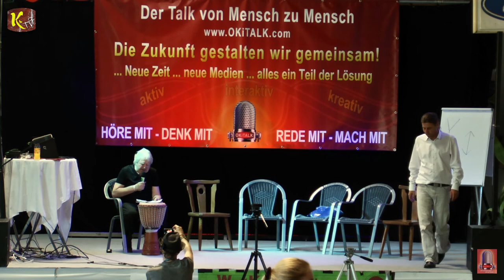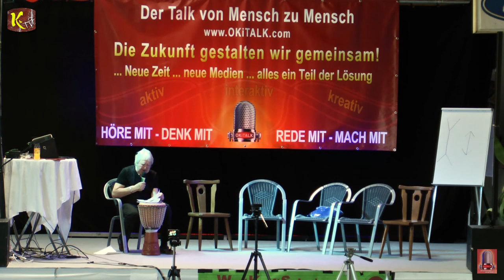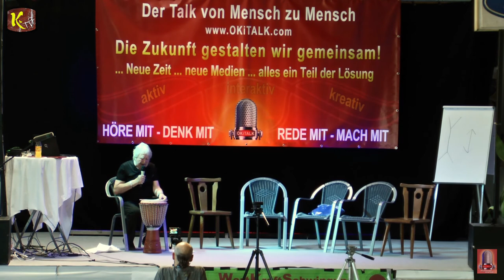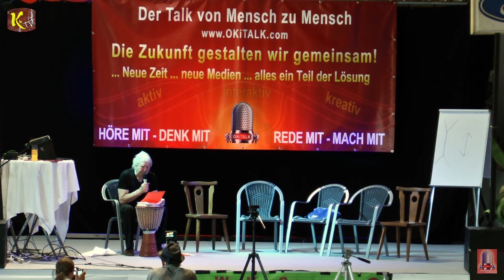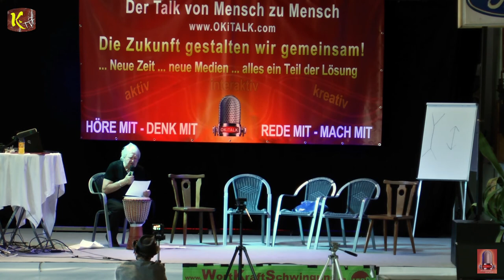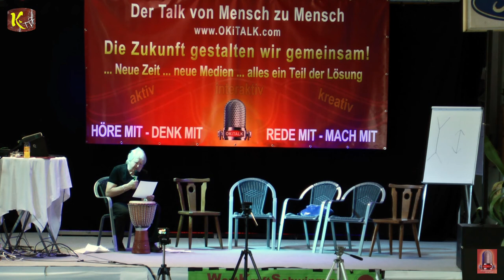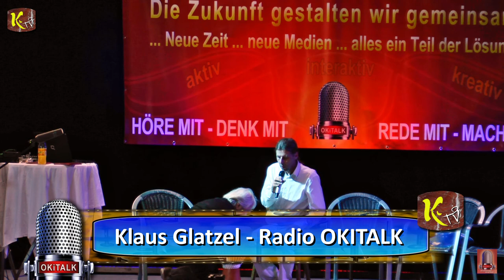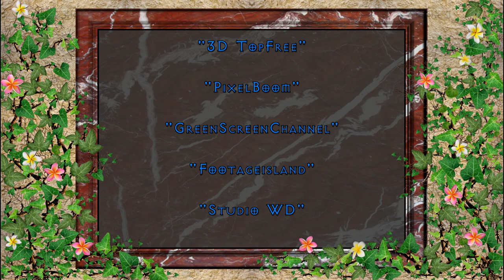Arbeiterpriester Franz Sieder in der Friedenspolitik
Arbeiterpriester Franz Sieder - Friedenspolitik die Rolle der Zivilgesellschaft beim 1. OKITALK Medienfestival am 10. Juni 2017

Dies ist eine:

KRYPTO-TV

RADIO-OKITALK

Produktion

"OKITALK Medien-Fetival"
bedanken wir uns bei:

"Klaus Glatzel"

von

Vom Künstler:
"David Pausweck"

Von den Künstlern:

"PATROUX"

Ton:

"Klaus Glatzel"